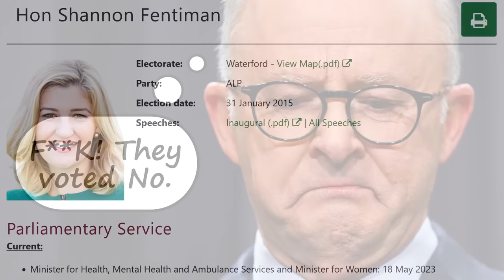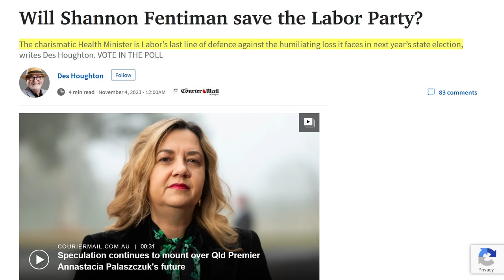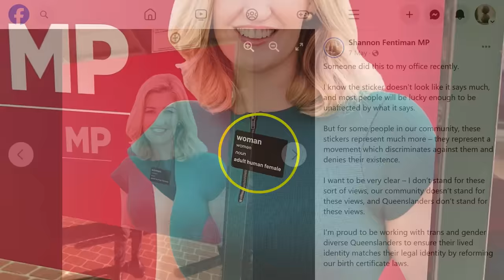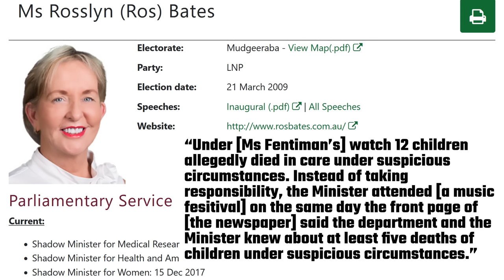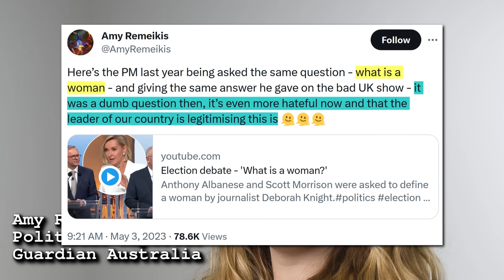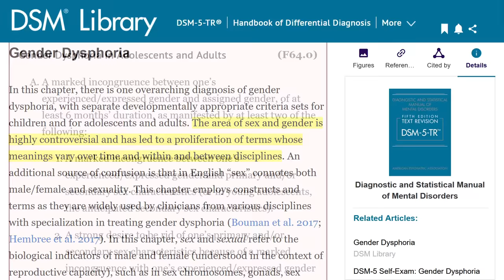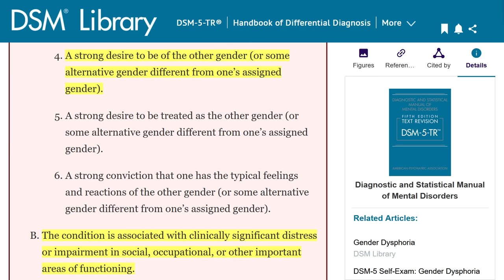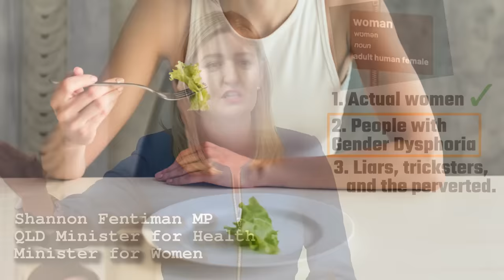Labor Obsessed With Gender and Women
The Labor Party in Australia are in trouble. Unfortunately for Australia, Labor have decided to start playing a dangerous game called identity politics. Instead of focusing on things that matter to all Australians like cost of living, they’ve been busy dividing us up based on people’s ancestry with their woeful Voice campaign. “PLEASE vote Yes!”, he cried. But Australians voted against division and voted No.

But the identity politics game continues. Shannon Fentiman, Queensland Minister for Health and Minister for Women. Obviously as a Labor politician, she pushed for people to vote Yes. She’s a trained lawyer, having attained a Master of Laws from the University of Melbourne. The Courier Mail recently published a piece titled, “Will Shannon Fentiman save the Labor Party? The charismatic Health Minister is Labor’s last line of defence against the humiliating loss it faces in next year’s state election.” I would suggest that if she is the last line of defence, the Labor Party are in trouble. Sure, I’m mixing state politics with federal politics, but I think either way, the Labor Party are on the nose.

Earlier this year, Ms Fentiman made comments regarding the definition of a woman. She would know, she’s the Minister for Women after all. Not to mention that she’s the Minister for Health as well, so she should know all about human biology one would expect. She said, “Anyone who identifies as a woman is a woman, and as the Minister for Women, all people who identify as a woman are a part of our policies and strategies to advance gender equality.” So according to the Minister of Women, anyone who identifies as a woman is a woman. I’ll get to that soon.

She gave this announcement in response to a terrible, terrible sticker that was stuck outside her office. It read, “Woman. Noun. Adult human female”. On Facebook, Ms Fentiman replied, “Someone did this to my office recently. I want to be very clear – I don’t stand for these sort of views, our community doesn’t stand for these views, and Queenslanders don’t stand for these views.” Oh really, Queenslanders don’t stand for these views? I would suggest that the vast majority of Queenslanders and Australians do agree with that tiny little sticker stuck on the side of your office. Actually, even Google definitions, the Oxford Dictionary, agrees with that definition, and I quote, “Woman. Noun. An adult female human being”. Actually, even the leader of the Labor Party, the Prime Minister himself, seems to disagree with the Minister for Women both before and after he was elected. He said, “How do you define a woman? Mr Albanese. An adult female. An adult female? Yeah. What is a woman, Prime Minister? An adult female.” Yep, he seems to agree with the sticker.

Isn’t it funny? We live in such a country free of war and terror where a sticker is treated like some kind of terrible atrocity.

To be fair, some commentators have sided with the Minister for Women on this. Political reporter Amy Remeikis accused the Prime Minister of “legitimising” a “hateful question”.

Let’s go back to the Minister’s definition, “Anyone who identifies as a woman is a woman.” Let’s run with that. So who does this entail? Well, 1. Actual women, as in, biological women. Of course. Tick! 2. People with Gender Dysphoria as per the American Psychiatric Association’s latest Diagnostic and Statistical Manual of Mental Disorders, the DSM-5-TR, which was released in March 2022.

And the third category of people that would meet this definition are liars, tricksters, and conmen. How can you prove that somebody who says they identify as a woman, is not a woman? You can’t. That’s why this definition is so stupid and why the Labor party are playing a dangerous game.

The point is, Labor in Australia have been playing this dangerous game of identity politics, and it hasn’t been sitting well with many Australians. It’s divisive, it’s foolhardy, and it hasn’t even been paying off in the polls. If Labor keep playing this stupid game, if they keeping playing with fire, they’re eventually going to get burnt. The Australian people will simply vote for somebody else, and rightfully so.

ALBANESE AND LABOR SLUMP TO WORST POSITION IN NEWSPOLL SINCE 2022 ELECTION